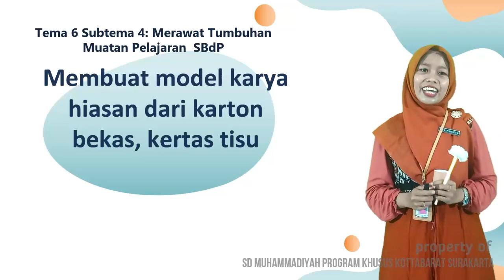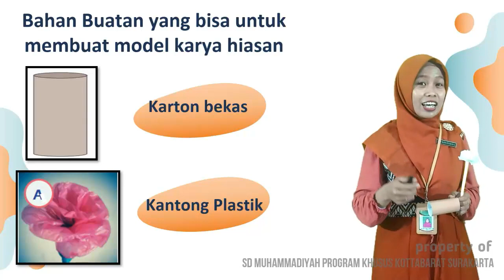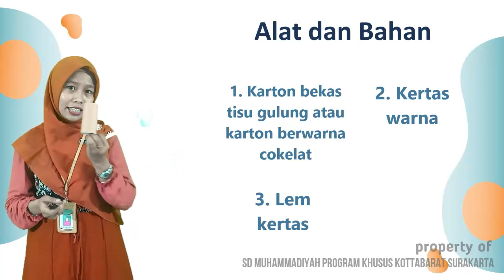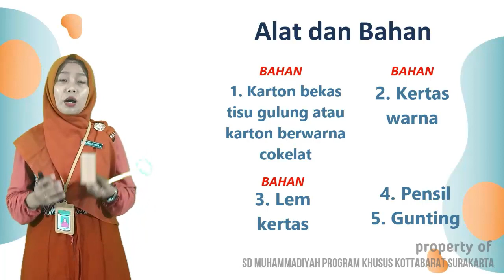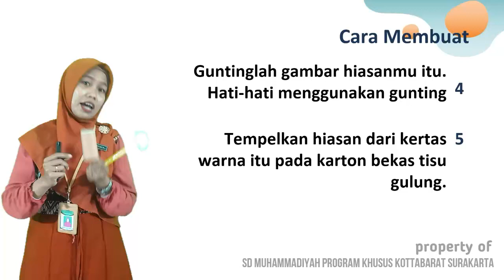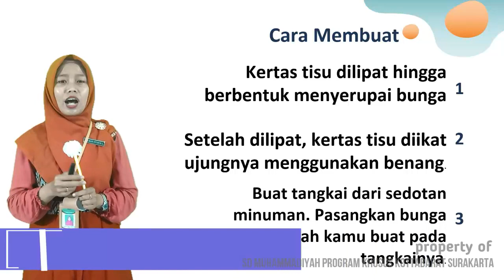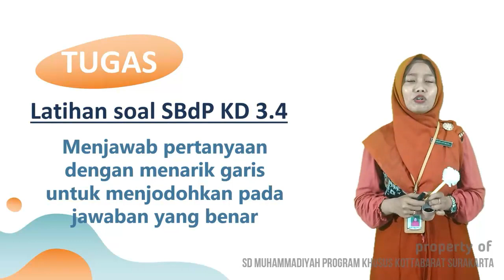SBDP | Kelas 2 "Membuat model karya hiasan dari karton bekas, kertas tisu"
Bahan Belajar Daring (BBD) Kelas 2 SBDP SD Muhammadiyah Program Khusus Kottabarat Surakarta oleh Ustadzah Dwi